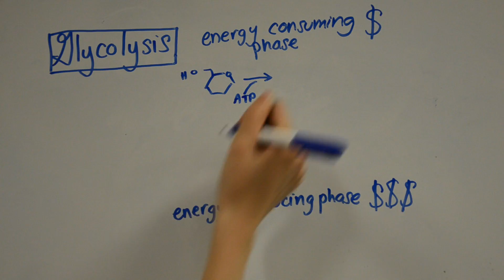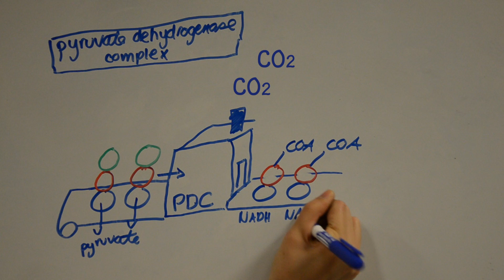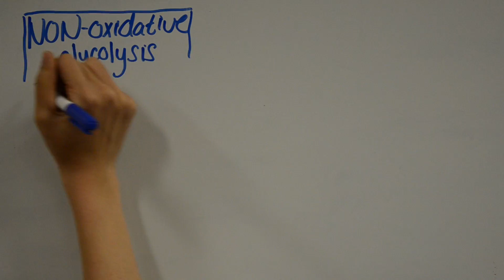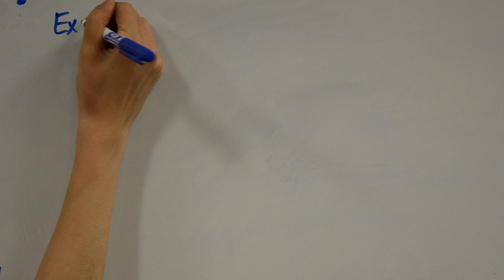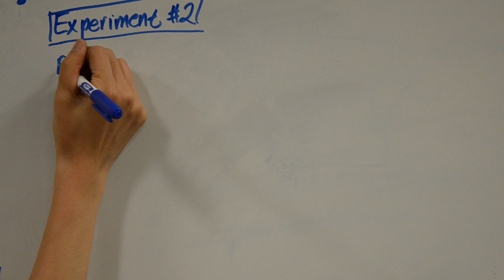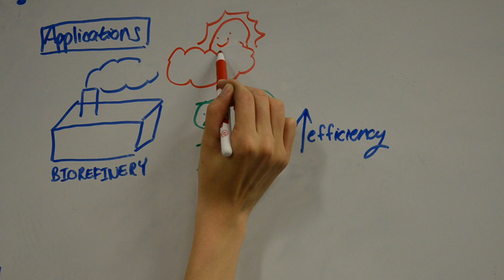Non-oxidative Glycolysis: Carbon Conservation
Non-oxidative glycolysis (NOG) is an alternative glycolytic and pyruvate dehydrogenase pathway developed by University of California researchers Bogarod, Lin, and Liao. This unique pathway is able to completely conserve all carbon molecules, allowing the production of greater amounts of acetylCoA. NOG has relevant applications in biofuel production.